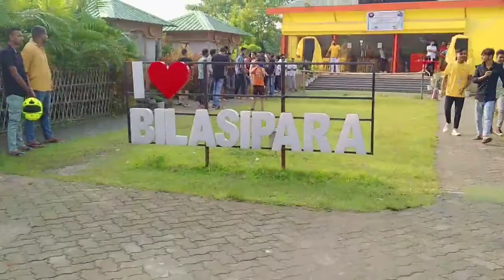Metup at Bilasi para Next level team 🏍️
Meet up at Bilasi para Bikash da Next level team#ilovetravelandfood bikash ilovetravelandfood #